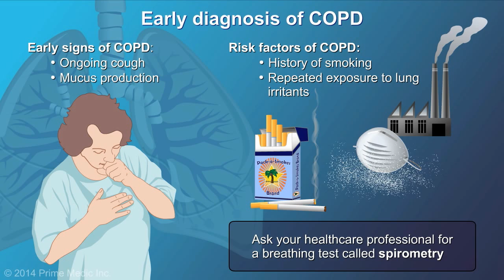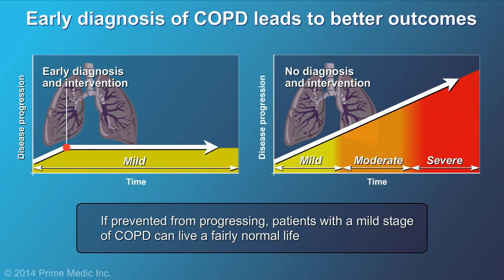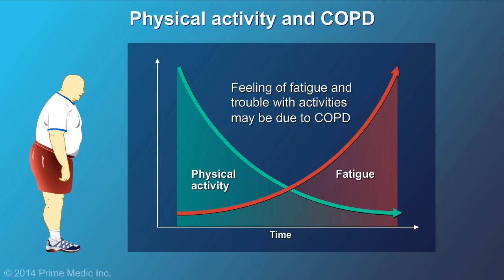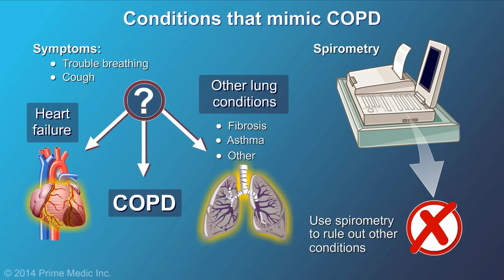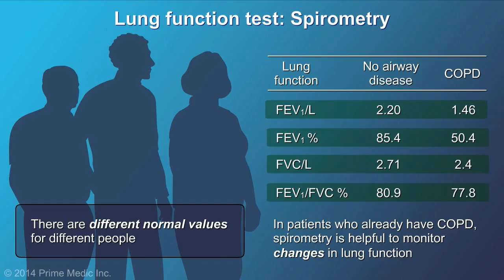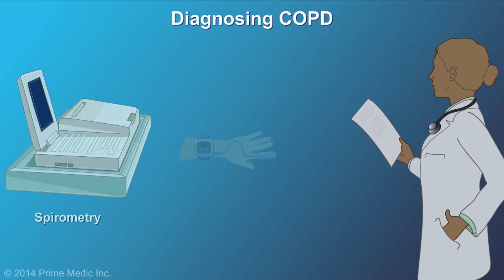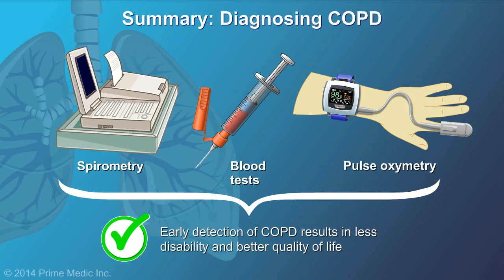Diagnosis and Evaluation of COPD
This animation describes the tests used to diagnose chronic obstructive pulmonary disease (COPD) as well as the symptoms suggestive of COPD.